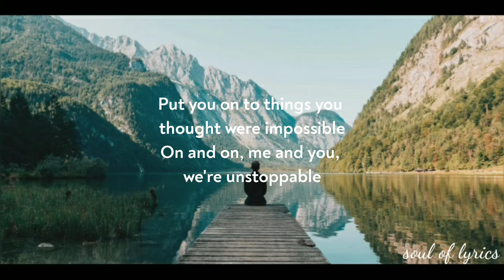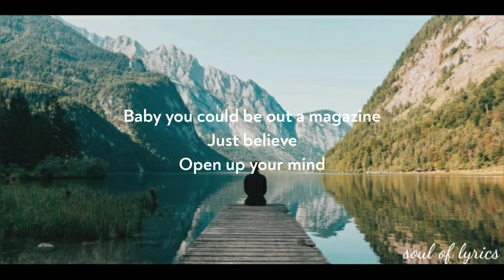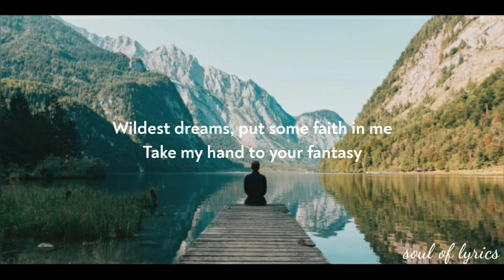Bazzi-Fantasy(lyrics)🎧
Bazzi
Fantasy
lyrics
You should know
You can go where you wanna go
I can take you there
Wildest dreams, put some faith in me
Take my hand to your fantasy

Going through these bottles
Fucking with these models
All the way in Cali
Foot up on the throttle
Focused on the vision
Trying to pay tuition
For the ones I'm missing
Family is a mission
Oh, yeah
Put you on to things you thought were impossible
On and on, me and you, we're unstoppable

Oh, in the dark, who you are is a star
I know your worth
What you believe is what you see
And that's what you deserve
Lift your frequencies
Baby you could be out a magazine
Just believe
Open up your mind
Realize you divine
If you know you shine
The world will see

Yeah, yeah
Fantasy
Yeah, yeah
Fantasy